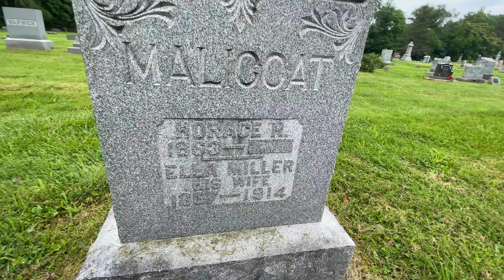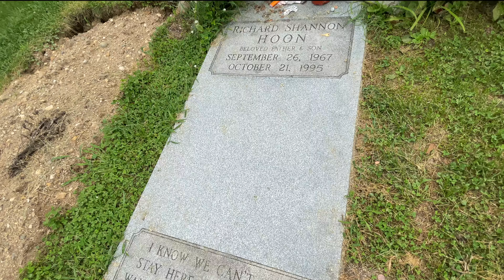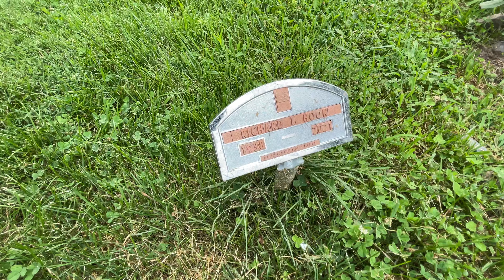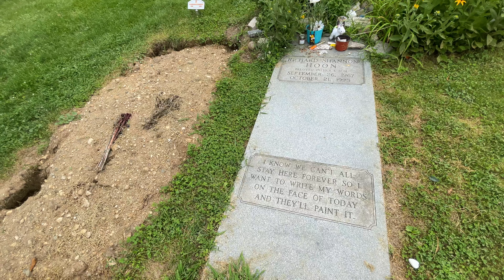Shannon Hoon Grave and Inside Tour of Childhood Home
We head to Lafayette, Indiana to find Shannon Hoon's grave, and we also take a tour inside his childhood home plus find his high school. Shannon Hoon was the lead singer of the band Blind Melon. Come along!